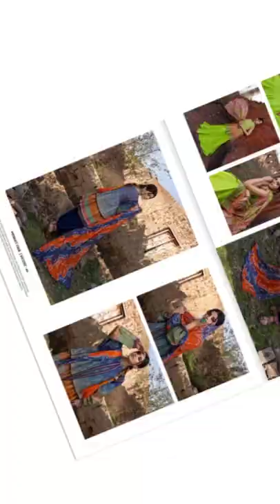Fshion Trifle brings Chunri vol.2 by Gull Jee.The colors of Springs and Rainbow 🌈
Fashion Trifle brings Chunri vol.2 by Gull Jee.The colors of Springs and Rainbow 🌈